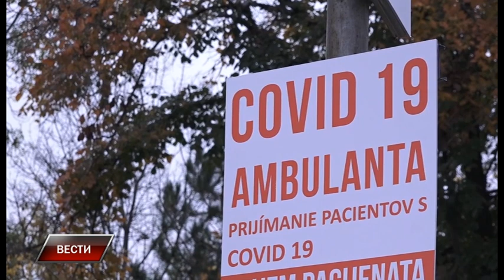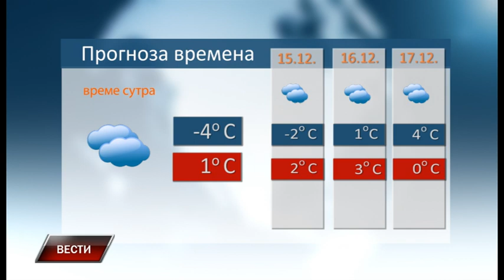Vesti 13 12 2021